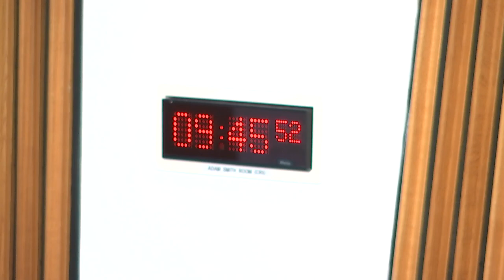Delegated Powers and Law Reform Committee - 25 June 2024